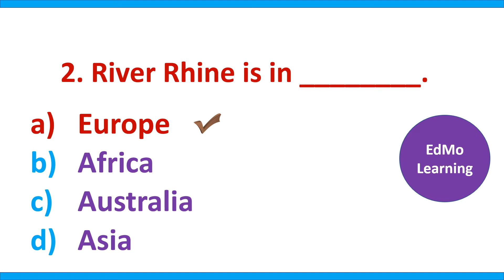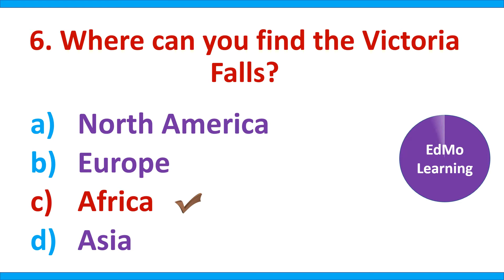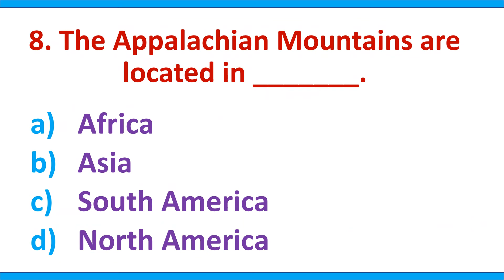BASIC GEOGRAPHY TEST - CAN YOU SCORE 10/10? GK Quiz: World Geography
@EdMoLearning gkquestions gkquiz gk geographyquiz worldgeography upsc Basic Geography test. General knowledge test. GK questions with answers. GK olympiad. Quiz questions. kbc General knowledge for competitive exams. GK for entrance exams. GK for interviews.